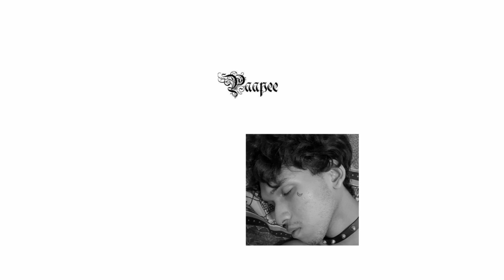Yung Moon6ix, D-Wang - mAuT (prod. PAIN)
Artist - 6ix12001, D-Wang
Lyrics - 6ix12001, D-Wang
Sound - PAIN

(Social Connect)